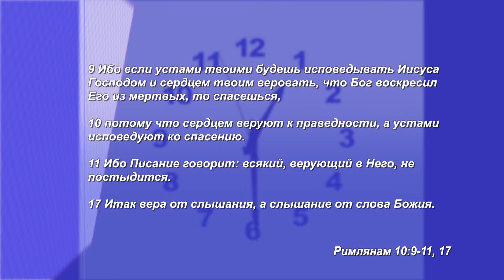Vremya verit programa10 cut cut